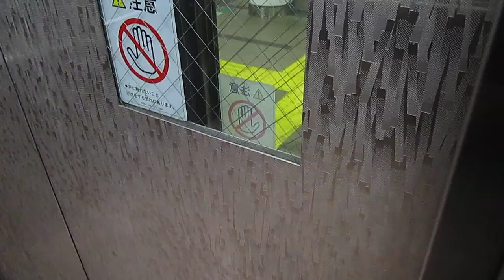OTISエレベーターin地下鉄コスモスクエア駅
Hydraulic Elevator at Subway Cosmosquare Station(C10) (P09)
【概要/Outline】
メーカー/Maker:OTIS
定員・重量:17人・1150kg Persons:17/Load:1150kg
用途:乗用 For Passenger
方式:油圧式   Type:Hydraulic Elevator
到着時の揺れ 上り:弱 下り:弱 Swing:(Up)Weak (Down)Weak